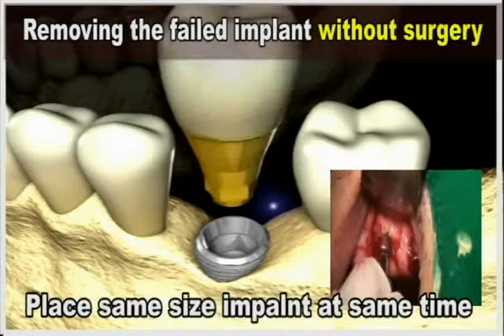FR Kit Display animation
Neo Fixture Remover Kit
Originality since 2009
Patent product
Unscrew failed or ailing implant up to 300Ncm